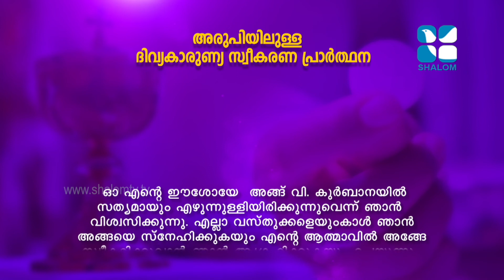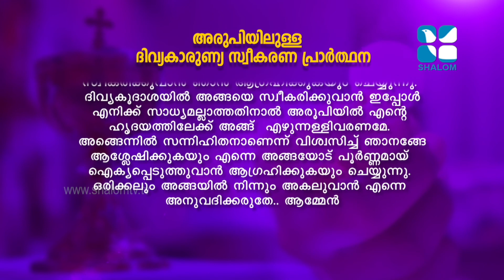Holy Mass | RC | Fr.Johnson Kocheelath | August-09-2020 | With Priest Praye | ShalomTV